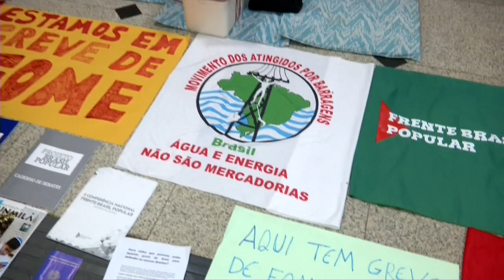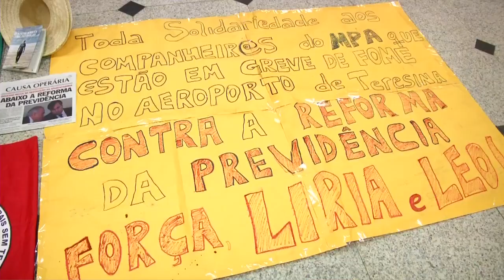GREVE DE FOME